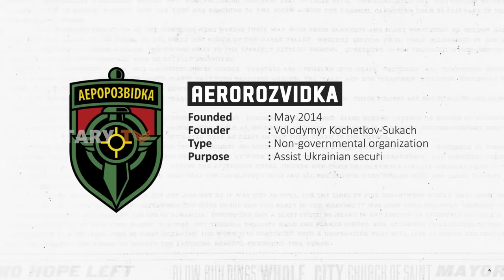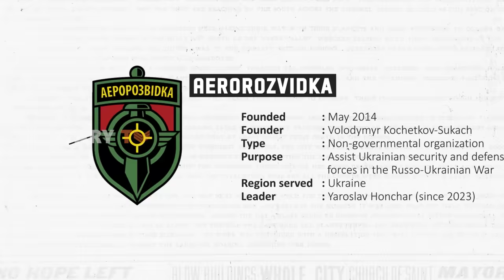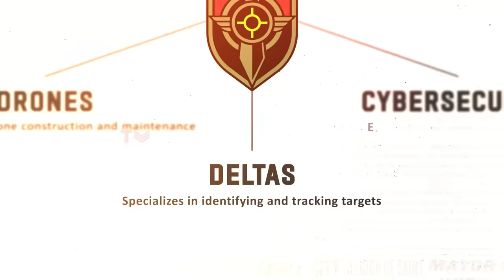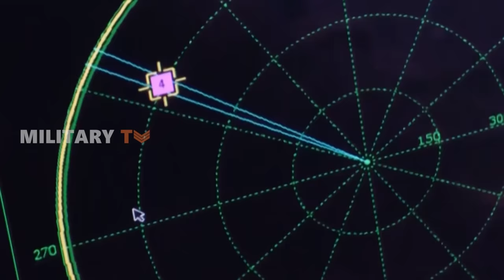Ukraine's Cheap DIY Drones Taken Out Million-Dollar Worth Tank, BUT how?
Recent developments on Russia-Ukraine war have highlighted the evolving nature of warfare in the modern era. Ukraine, facing the constant threat of Russian aggression, has found an ingenious and cost-effective solution to counter the formidable armored might of its neighbor: cheap DIY drones. These small, seemingly inconspicuous flying devices are proving to be a David against the Goliath of advanced Russian tanks worth millions. Footage showed how T-90M tanks were targeted and taken out using low-cost, DIY drones. As we witness million-dollar tanks surrender to relatively affordable DIY drones, one can't help but questions: are these million-dollar tanks truly as powerful as they are often advertised? or could it be their power is somewhat overrated?
Join us as we delve into the dramatic battle between million-dollar tanks and cheap DIY drones, while also uncovering the secret behind its development!